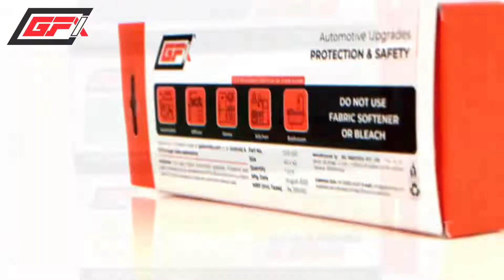Looking for a car cleaning cloth?.. GFX Has Brought The Best Microfibre Car Cleaning Cloth.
Best Microfibre Car Cleaning Cloth/Duster For Your Car. These Microfiber Cloths are perfect to clean your car’s interior & exterior post-cleaning & washing
FEATURES:

1)Scratchless and Leaves Lint-free and Streak-free surface.
2)Microfibre car cloth is extremely durable, easily washable & reusable.
3)Use wet or dry, with or without other Cleaning, Washing, or Polishing products.
4)Superfine Microfibers Removes Dirt, Grime, Grease, etc from the surface.

Highly respected in the Automotive Industry as a People and Organization of Integrity, JSG has been serving global customers for the last 50 years. Founded on the value and strength of Galio Enterprises, which has been the front runner in designing, developing, manufacturing, and distributing Garnishing, Adornment, etc. for automobiles in India. JSG has over 30,000+ networks with retailers, dealers & distributors. Our main manufacturing plant is in Kundali, Haryana.

GFX  designs and manufactures premium quality automobile accessories, meeting the utility and standards demanded by discerning global customers.

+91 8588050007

Our Main Manufacturing Plant:
Plot No – 63, Sector 53, HSIIDC, Phase V, Kundli, Sonipat, Haryana 131028 India

Galio:
Mangol Pur Kalan, Pocket-4 Sector-3, Rohini, New Delhi-110085